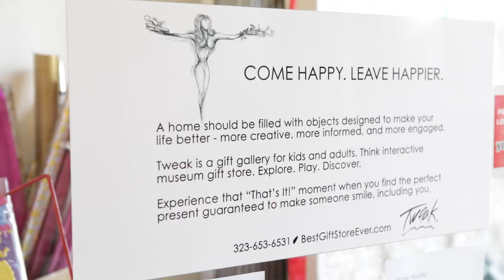The Curator of Happiness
This brick-and-mortar retailer brings joy to customers with nostalgic products and a unique, one-of-a-kind shopping experience. Awards: The Telly Awards, silver, promotional/retail category; The Communicator Award of Excellence, business to consumer category

About Mayan Brothers Media:

Mayan Brothers Media is an award-winning, boutique filmmaking company based on the West Coast. We specialize in short stories, mini documentaries, business to business and business to consumer media products. Our clients enjoy the ease of our process, minimal production footprint and swift turnaround. We can work in tandem with your marketing strategy or design an action plan to maximize brand exposure and engagement.